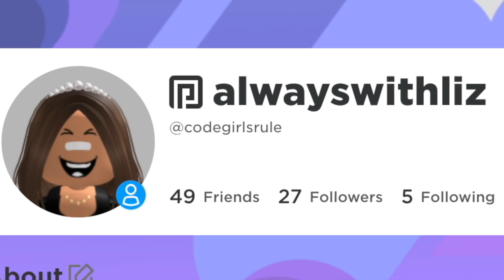my username | for simplygigi